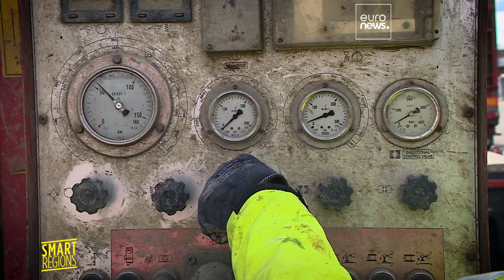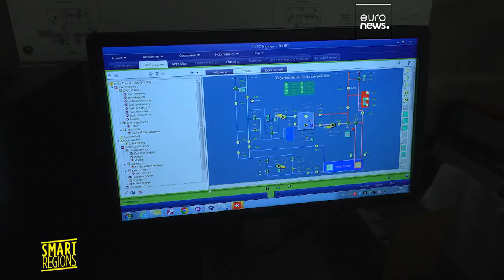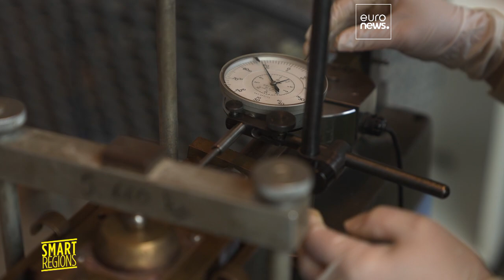"Геотермический бум": в Брюсселе ищут энергию под землёй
Гео-карта, трёхмерная визуализация недр, виртуальное бурение – участники проекта BruGeo делают тепло из глубинных слоёв грунта более доступным и вовлекают в этот процесс жителей бельгийской столицы.